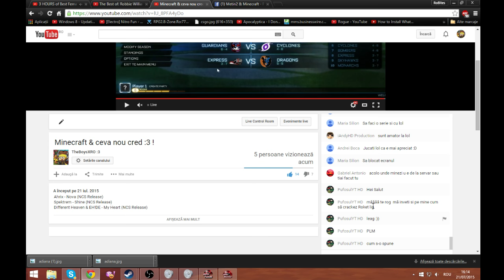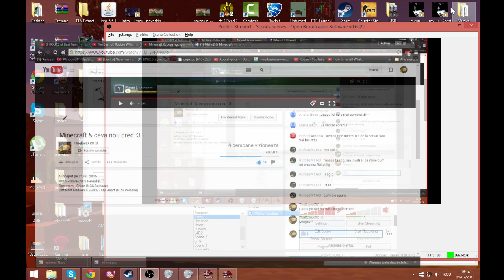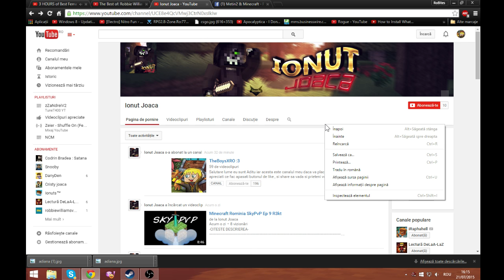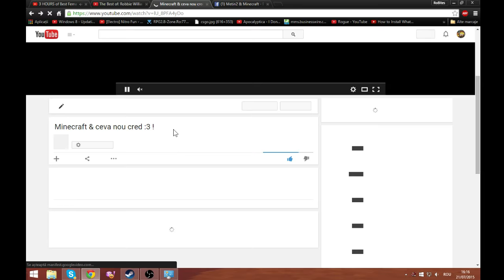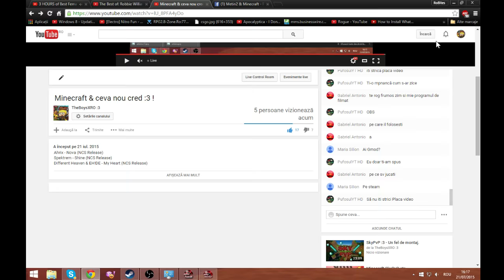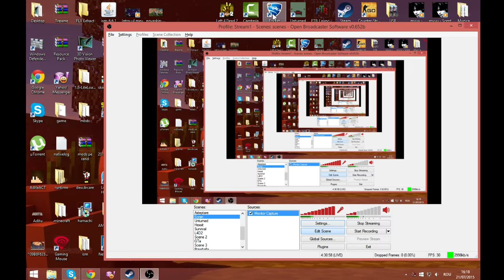Minecraft & ceva nou cred :3 !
Disfigure - Blank
 Tobu - Hope

10 like-uri stiu ca se poate .
Skype: ady.boss12

00:00 ► Dezolent Ft. Mona Moua - Gone
04:11 ► Juventa feat. Kelly Sweet - Superhuman (Culture Code Remix)
 ► Chris Jane - The Only One -Urbanstep Remix-
 ► Satellite Empire - Time (Yelhigh! Remix)
 ► Tygris - Lyra (T-Mass Remix)
19:45 ► LARCY - Locked Up [Free Download]
 ► Said the Sky - Disciple (Ft. Melissa Hayes)
► Armin Van Buuren - Rain (ft. Cathy Burton) (Urbanstep Remix)
► Virtual Riot - We're Not Alone (Killabyte Remix)
 ► Leviathan ft. Sophie Herivel - Alive
39:33 ► Laura Welsh - Break The Fall (Gemini Remix)
43:52 ► Holly Drummond - Fade (BH Remix)
48:41 ► Spiffy Man - Farewell ft. Progley (Sauniks Remix)
53:46 ► Pegboard Nerds ft. Elizaveta - Hero (New made Edit)
59:11 ► Neutralize - Shining Through The Light ft. Emily Underhill (Culture Code Remix)
1:03:22 ► Prima Volta - All I Ever Wanted Feat. Stazz
1:08:35 ► Seven Lions - Fevers (Ft. Minnesota and Mimi Page)
1:12:58 ► Ferry Tayle Feat. Erica Curran - Rescue Me (Noise Killerz Remix)
1:19:06 ► Hundaes - If Only
1:22:06 ► Different Heaven & EH!DE - My Heart (Spag Heddy Remix)
 ► Tetrix Bass Feat. Veela - The Light
 ► Echos - Don't Let Me Go
1:32:17 ► Birdy - Skinny Love (Vanic Remix)
1:37:15 ► Felix Cartal & Clockwork - The Fire ft. Madame Buttons (Skrux Remix)
 ► Secret Panda Society - It's all Gone
 ► Crystal Skies - Paradise Lost (Feat. Abigail)
 ► Venemy ft Alexandra - Release Me
 ► Singularity - Rift feat. Jenn Lucas (Kasbo Remix)
1:59:23 ► Juventa - Move Into Light (Ft. Erica Curran) (Koven Remix)
 ► Trivecta - Believe (feat. Connor Zwetsch)
 ► Drop Frame & Phetsta - Swim (feat. Annie Inkerman)
 ► T.I ft. Christina Aguilera - Castle Walls (fAux Dubstep Remix)
1 ► Illenium & Said The Sky - Falling In (ft. Mimi Page)
 ► Dead-Lung ft. Sidekicks - Something Real
 ► Oh Wonder - Shark (Illenium Remix)
► Au5 - Follow You (feat. Danyka Nadeau)
 ► Celani - Over & Past ft. Maria
 ► Embrace One ft. Shaz Sparks - Altitude (Serobliss Remix)